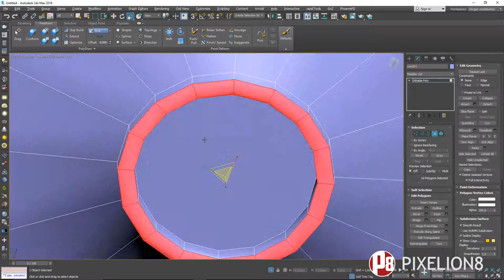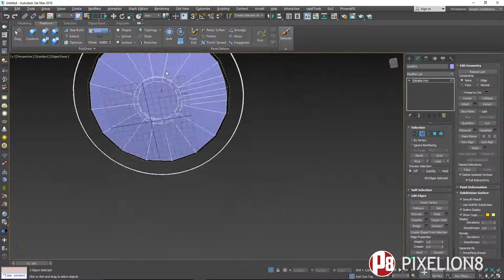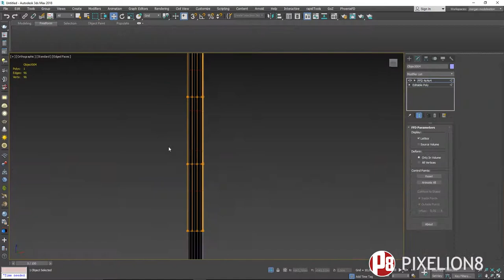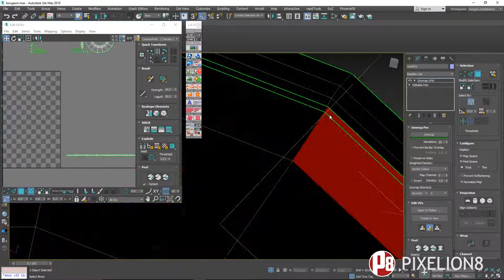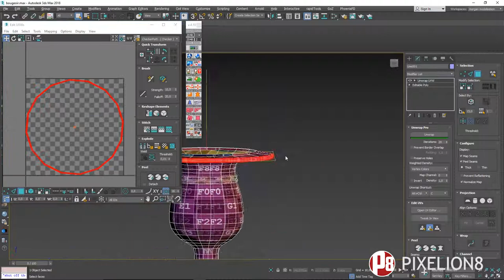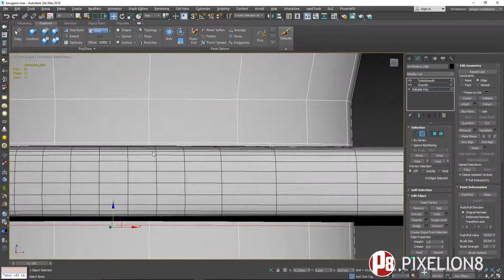3D | PIXELION8 CREATES A BOUGEOIRE IN 3D | PROPS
Hi people ! Pixelion8 here !!! check this out:
My 3d modeling timelapse on 3DS MAX 2018.
GAME READY PROPS :  BOUGEOIRE.

Please LIKE👍 it's free ! Thanks for passing by !!😜

Let me a comment !
Video description:
It's a 3d speed modeling timelapse of a 3d prop.

► Music Credit: LAKEY INSPIRED Track Name: "That Girl" & “Me 2 (Feat. Julian Avila)” Music By: LAKEY INSPIRED @ License for commercial use: Creative Commons Attribution 3.0 Unported "Share Alike" (CC BY-SA 3.0) License.